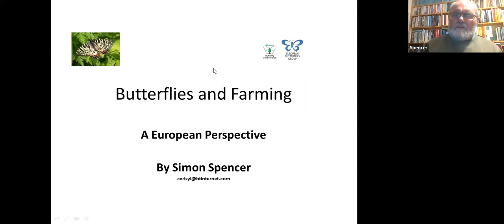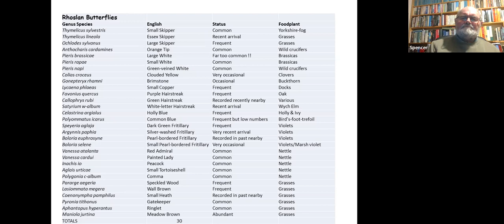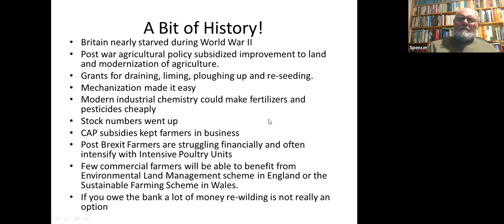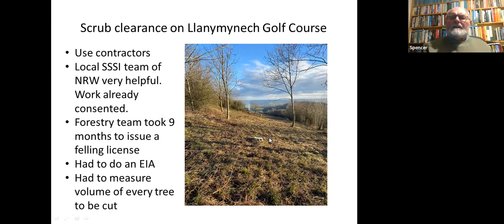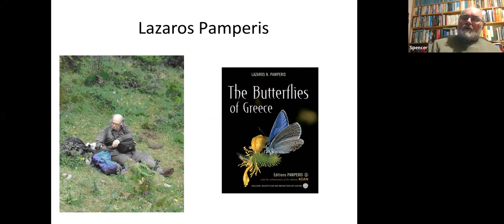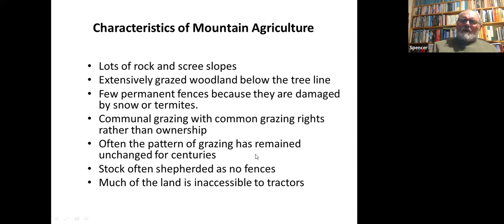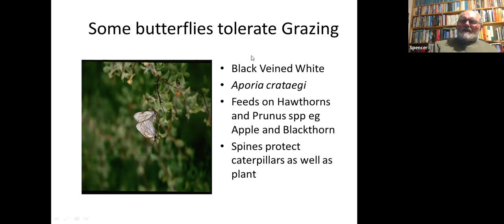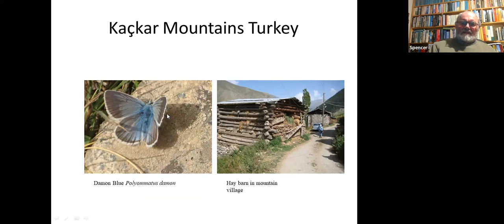Farming and Butterflies: A European Perspective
Most butterfly species in Europe are associated with grassland particularly mountain grassland. In the lowlands modern agriculture has made most grasslands unsuitable for butterflies. There is another threat - the abandonment of grasslands and their slow reversion to forest. Livestock systems dependent on shepherded flocks are severely threatened as no one wants to do it. We will start with the local and go on to consider the wider European context

Dr Simon Spencer – Trained as an Entomologist after a childhood collecting butterflies.He became disillusioned with Pest Control and did a DPhil on DDT pollution before buying a smallholding in Wales to run organically in a manner sympathetic to butterflies and other wildlife. For the last 30 years he has worked on a number of projects to conserve butterflies locally and travelled extensively in Europe studying butterflies. He now leads butterfly tours for Greenwings. He is the author of ‘The Intentional Peasant’ – an autobiographical guide to smallholding.